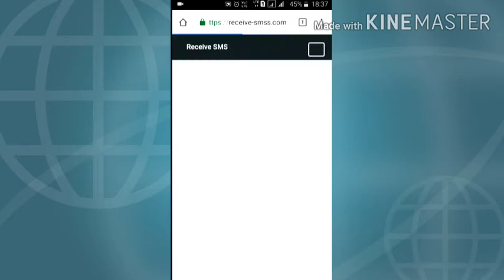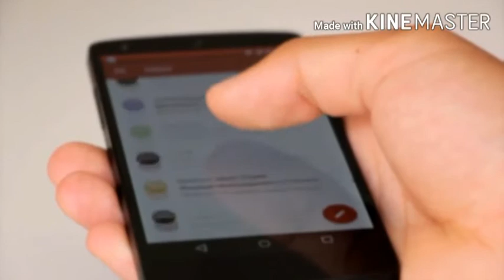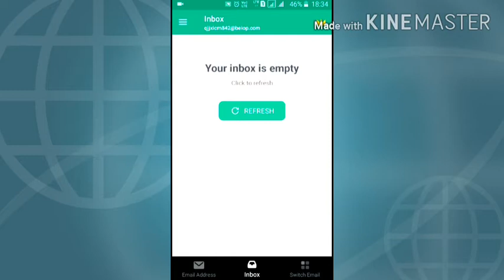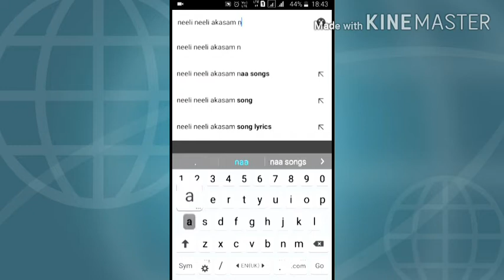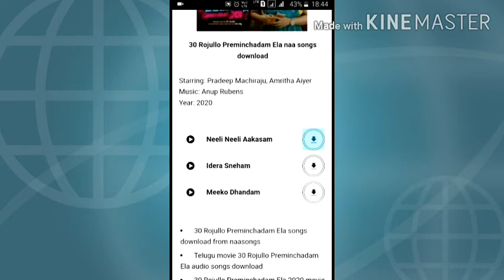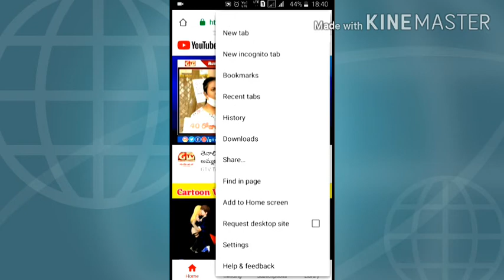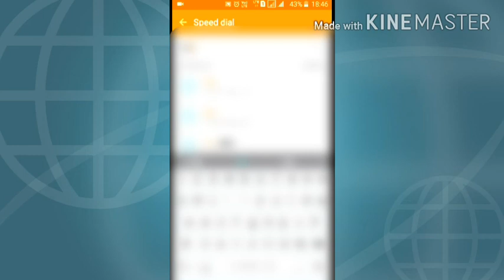Top 5 android secret hidden tricks | in telugu | by Mini Tech Telugu.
Hi Friends In this video I want to tell you
Top 5 android secret hidden tricks. All these tricks are very helpful to you. Please watch till the end. Don't skip this video.

OK friends I hope you all are enjoyed this video. Thanks for supporting me.

And follow every video I uploaded. Please support me.

how to remove image background in kainmaster telugu.

mobile tricks,phone tricks,tips and tricks,mobile tips,phone secret tricks,mobile

Jai Hind.